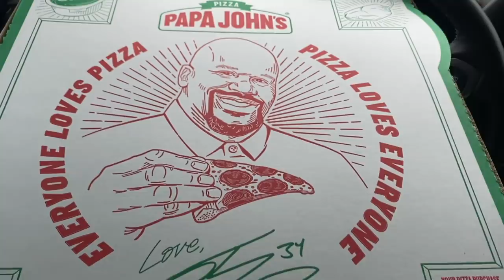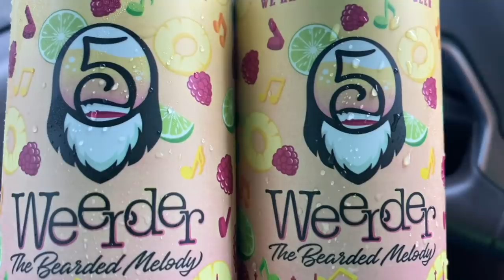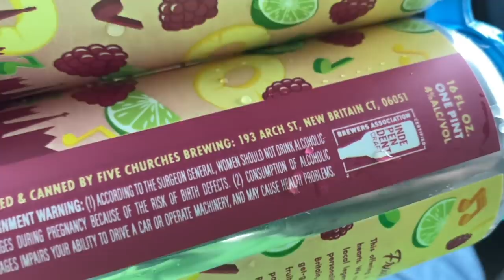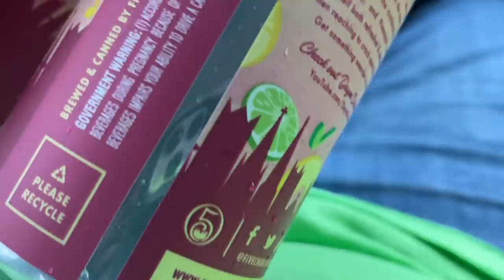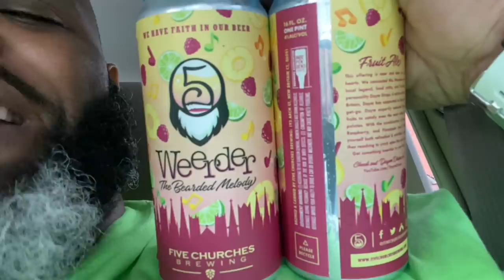Papa John's NEW Shaq-a-Roni Pizza Review !!!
► WHAT?!?! Shaq HAS A PIZZA TOO? Well let us see just how good it is! ;-)